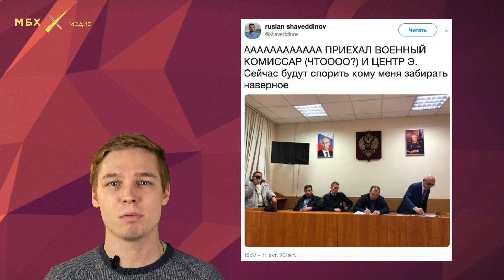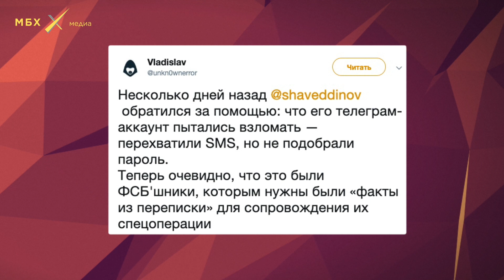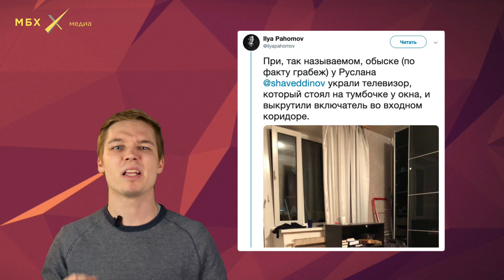Призыв в армию как политическая ссылка | Александр Скрыльников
Сотрудника ФБК Руслана Шаведдинова отправили на архипелаг Новая Земля проходить срочную службу. Чтобы доставить его туда, силовики провели уникальную спецоперацию. МВД, СК и даже Воздушно-Космические силы привезли молодого политика на Крайний Север. Почему власти решили отправить Шаведдинова на Новую Землю и как будет проходить его служба, рассказывает Александр Скрыльников

Руслану Шаведдинову можно написать написать письмо в часть, где он находится. К нему лучше приложить конверт и марки, если у Руслана вдруг будет возможность ответить. Пишите письма и он будет знать, что не один!

Адрес: Шаведдинову Руслану Табризовичу, Архангельская область, поселок Белушья губа, войсковая часть 23662, индекс 163055

Уже после монтажа ролика выяснилось, что Руслан находится в части вместе с офицером, который возможно причастен к сокрытию убийств двух срочников.